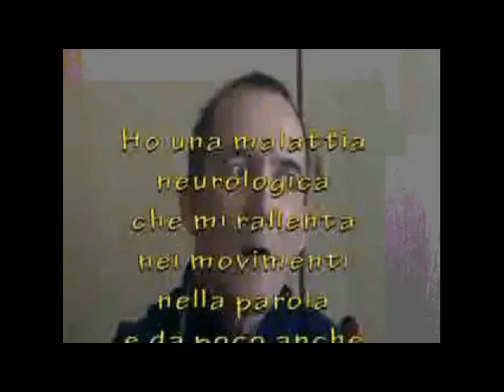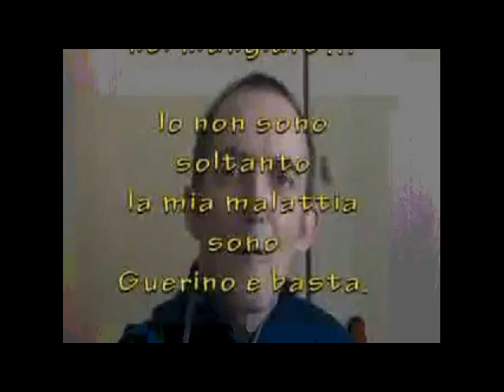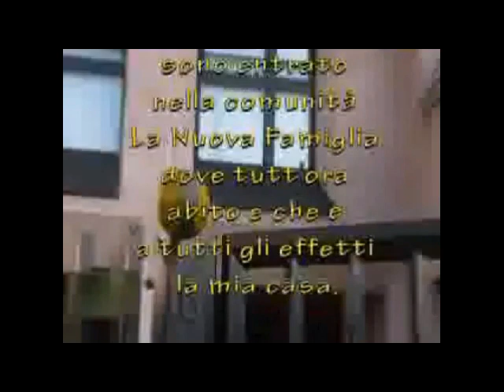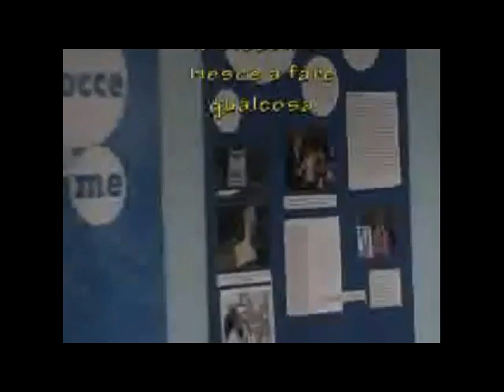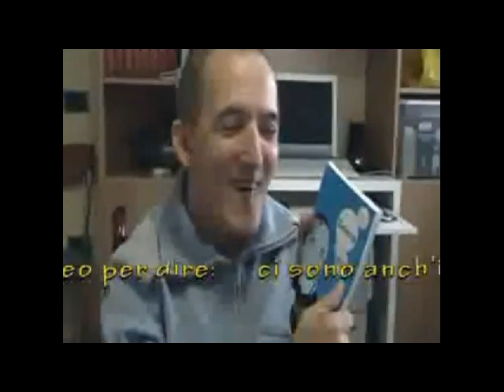Guerino Natale Ci sono anch'io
La mia storia, la mia malattia...